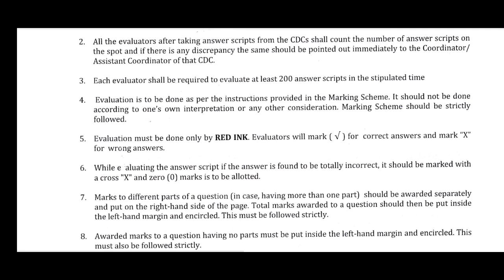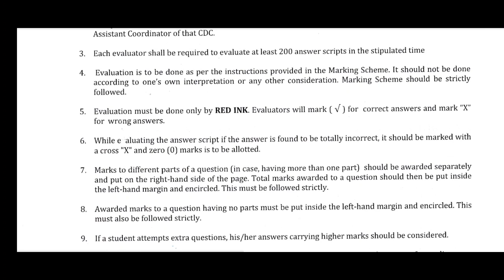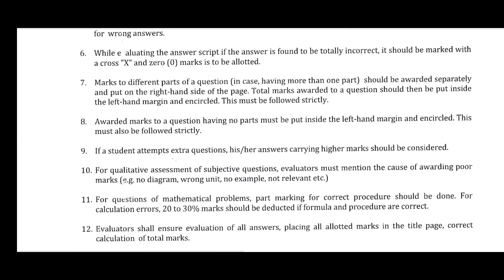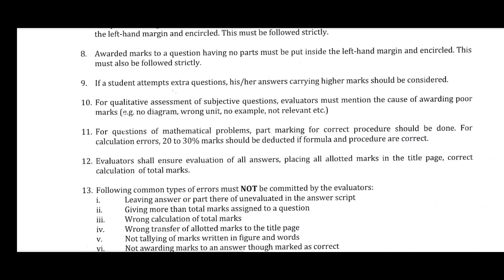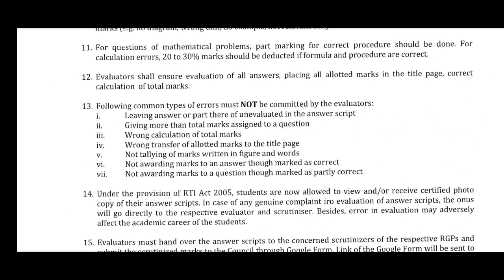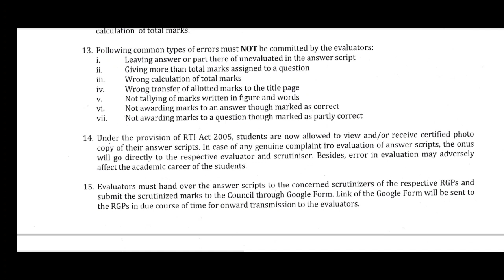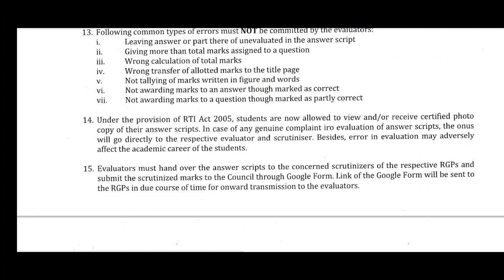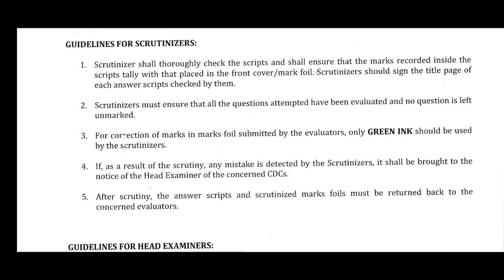ডিপ্লোমা 1st,3rd এবং 5th সেমিস্টার পরীক্ষায় খাতা দেখার জন্য কি কি গাইডলাইনস ছিল কাউন্সিলের তরফ থেকে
wbscte Diploma 1st ,3rd and 5th semester exam copy checking guidelines